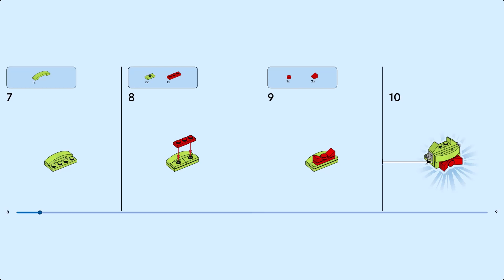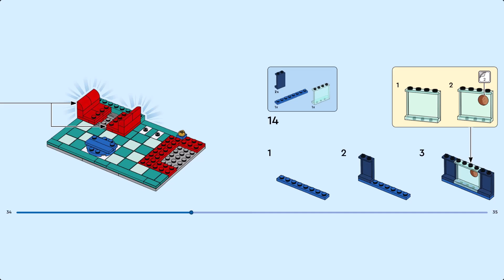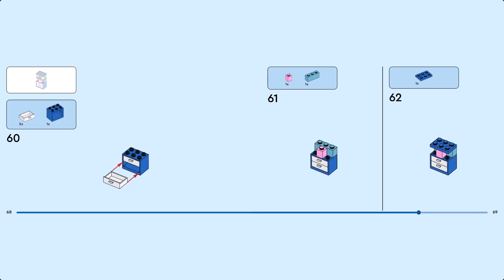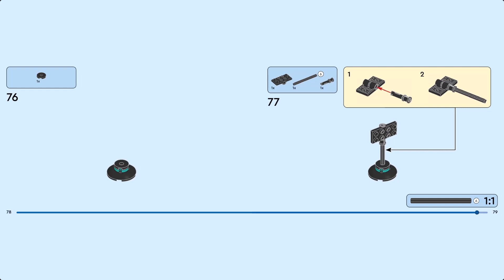LEGO Instruction - Other - 40687 - Alien Space Diner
Feed creativity at the LEGO® Space Diner (40687), a cool space toy for kids aged 6 and up who have an appetite for intergalactic adventures. Featuring 2 astronaut minifigures, the set is bursting with role-play opportunities. Sip a milkshake next to a window overlooking another planet, order a tasty burger from an alien waiter and enjoy dancing to a jukebox at this stellar diner. For more out-of-this-world fun, there’s a kitchen section with opening drawers and a menu card. Bon appétit!

- A galaxy of fun – Send imaginations into space with the LEGO® Alien Space Diner set for kids aged 6 and up.

- Feed imaginations – The space toy features a kitchen area and dining area, encouraging kids to cook up out-of-this-world stories.

- LEGO® astronauts – Play out stellar scenes with the 2 astronaut minifigures in orange and white space suits.

- Intergalactic details – A diner sign, jukebox and milkshakes help bring the space story to life
Gift for kids – The alien space diner makes a stellargift for budding astronauts and chefs.

- Dimensions – This 239-piece set measures over 5 in. (13 cm) high, 8 in. (20 cm) wide and 4 in. (10 cm) deep.